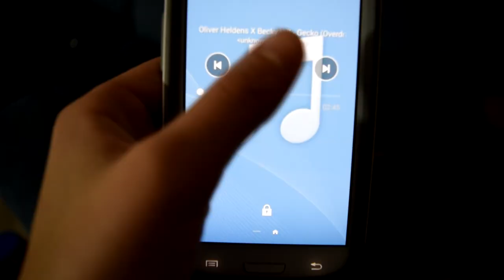10-15-14 Covered Bridge Festival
This is just a blast to the past when Katie and I went to the Covered Bridge Festival

Song: Ten Tigers- Bonobo